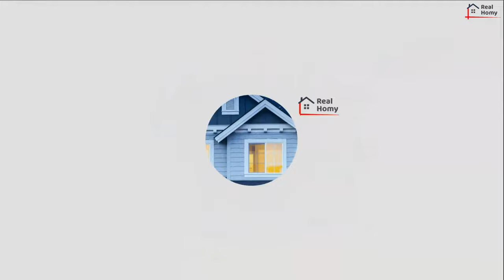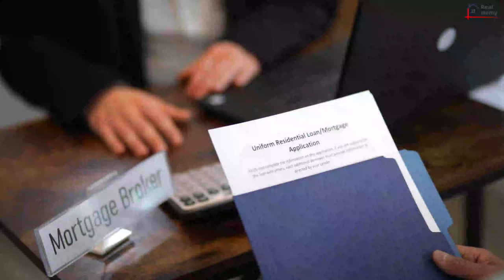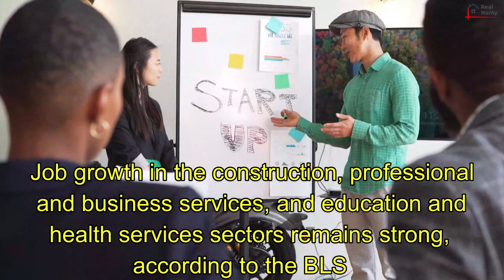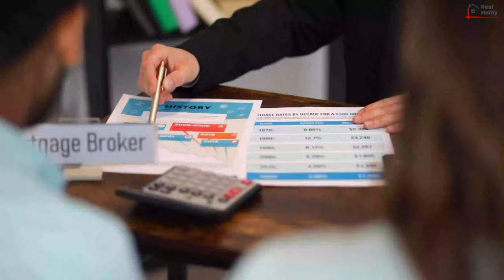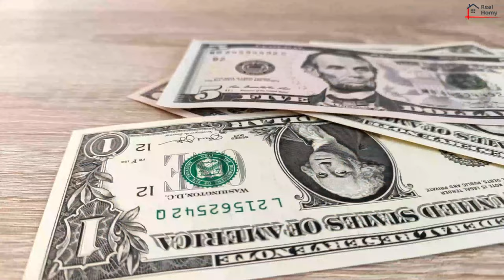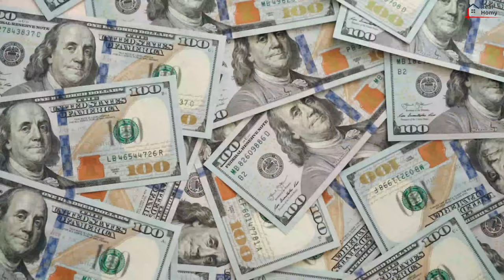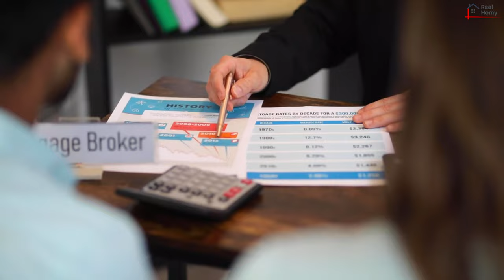Real Estate Southwest Florida || SOUTHWEST FLORIDA REAL ESTATE MARKET 2022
Hello friends,
This video is about Real Estate Southwest Florida || SOUTHWEST FLORIDA REAL ESTATE MARKET 2022.

This video includes southwest florida real estate market 2022 starts and trends.

Top 10 Best Countries to Invest in Real Estate || best countries to invest in real estate 2022

pros and cons of smart home systems | pros and cons of smart home technology | smart home renovation

Credits,

                         ***This video is created by Nightmare Central creations team.***

Real Homy  -  "Home is not a place, It's a feeling"

We all know the most important place to all of us is our home. Through this channel we are gonna explore about our home, how to make our home a better place, tips to a perfect home and beautiful home environment. Not only that, but also we discover best products for your home. We are eagerly waiting to reveal the secrets of the best home environment. Also we are going to present you the best real estate properties. Finding a good home, or a property might be difficult these days. But with our channel we are going to bring all these things to your hand. So, stay with our channel to make your home a happy home!

Key words -
real estate southwest florida,real estate investing,real estate market,real estate,florida,fort myers,real estate investing for beginners,real estate investing strategies,real estate investing 101